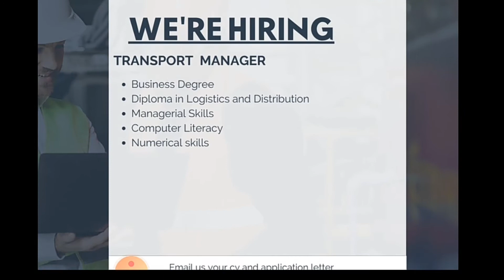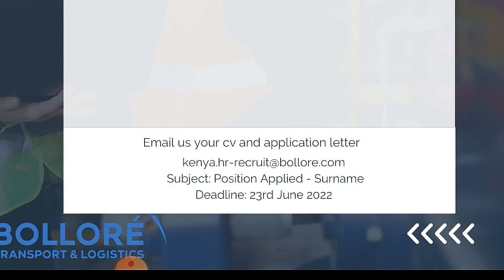Open Vacancy at BALLORE Transport and Logistics - APPLY NOW!